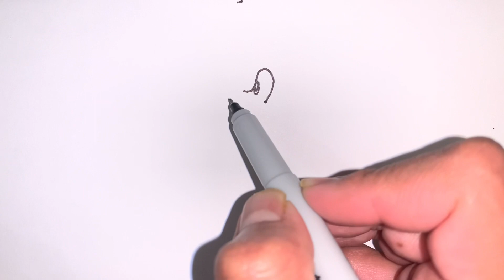Sonic the hedgehog